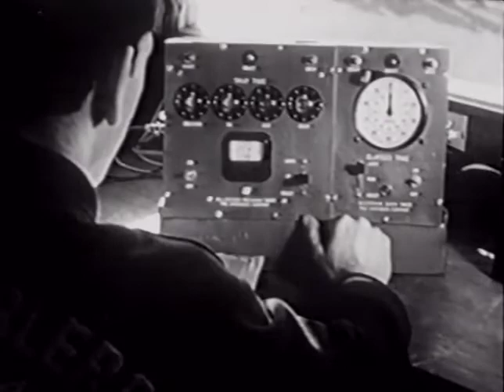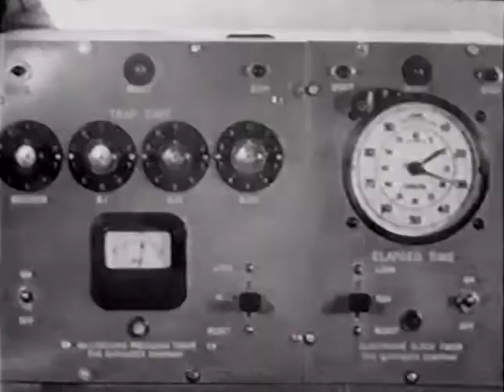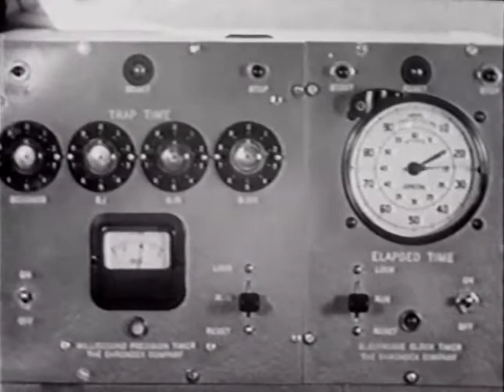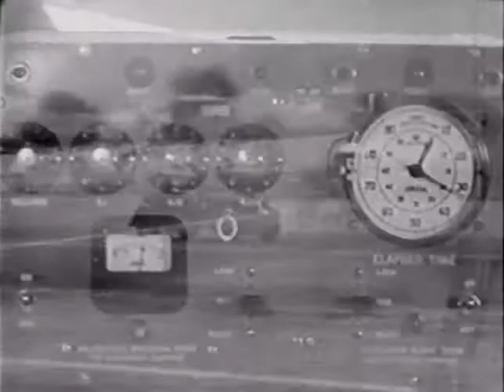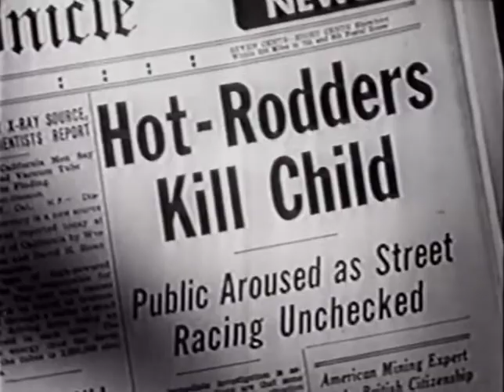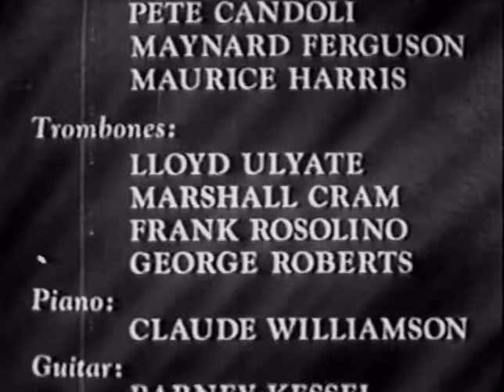Motor Racing Action Drama - Hot Rod Girl (1956)